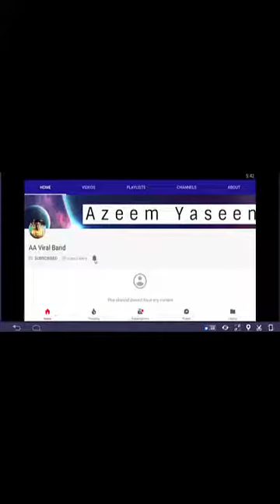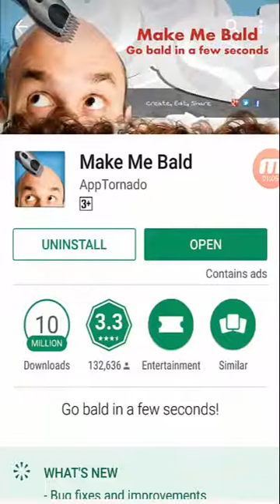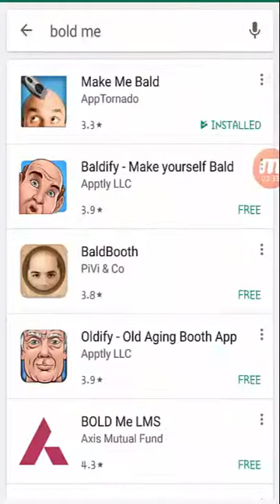(Prank App)How To Make Anyone Bald Make Me Bald App Urdu Hindi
AA Viral Band
Azeem yaseen
AA VIRAL BAND
Asalam-0-Alaikum Umeed Karta Hon Sare Dost Khariyat Say Hon Gay Ma Hon Azeem Yaseen From Lahore ...
Ais Channel Ko Create Karne Ka Maqsad Yehi Ha K Ma Ap Sub Ko New Update Dyta Rahoo new sy new videos games funny education Careem / Uber / And Byka Travel Service Ki
And Lahore City Ma Hone Walii Har Ek Ride And Captain/Vendor Ki Video's Jitny Bhi Captain Careem Sy Related Hon Gay Woo Daily Kisi Bhi Pershani Ka ALLAH Na Kare
Samna Kare Muje Meri Official Id Facebook Ma Video Bana Ky Dy Ma Un Ki Video Ko Social Media Tak Laoo Ga Or Ha Ek Or Good New's
 (IT) Computer Sy Related Video's Banaoo Ga  Hope You Like This And Like My Videos
Ap Sub Ky Support Ky Sath e Ma Hon INSHAALLAH Ap Like Kare Gay Mere Channel KO